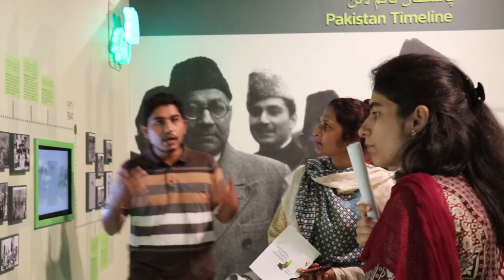Guided Tours at NHM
To ensure a quality visitor experience, National History Museum has put a team of qualified and trained museum guides in place. The museum guides are stationed in different exhibits of the museum and they offer valuable insight about the museum content to all incoming visitors. They also provide guided tours of the complete museum to groups of visitors.
Visit National History Museum today and let our museum guides take you on a highly informative journey through our shared history.

Note: There are no extra charges for a guided tour of the museum.